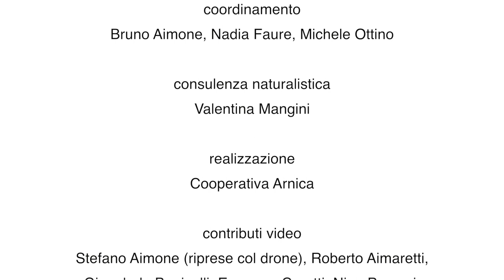Sulla scia dello svasso. Il Parco naturale dei Laghi di Avigliana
I due laghi di Avigliana, di origine glaciale, costituiscono, insieme alla vicina palude dei Mareschi, il ParconaturaledeiLaghidiAvigliana, che fa parte dei Parchi delle Alpi Cozie (Torino - Piemonte).
Scopriamo questo affascinante ambiente avvicinandoci alle sponde dei laghi e facendoci guidare dall’elegante svasso maggiore, uno degli abitanti più caratteristici di queste acque, ma non certo l’unico.

Il video è realizzato per le AreeprotetteAlpiCozie da GianniValente in collaborazione con il personale dell’ente

Dicembre 2021